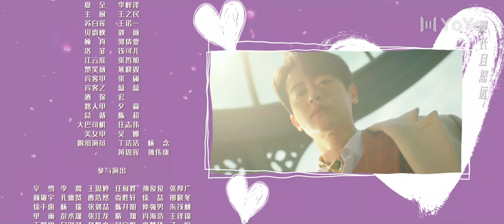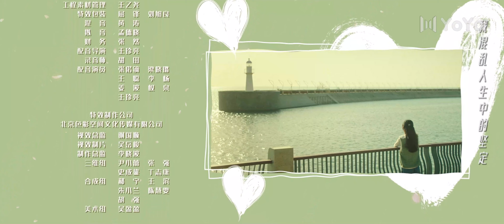VIP内容免费看 FULL【4K】Love in The Hotel【今天總裁順利退房了嗎】 04 (許夢圓、扈帷、林凡、李梓澤)ENSUB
DRAMA NAME:Love In The Hotel
主演：許夢圓
導演：戴希帆
劇情簡介：女主意外穿進霸總宇宙中心-內瓦蘭德皇家酒店，她的任務是要不惜一切拆穿自己策劃的原小說中爛大街霸總套路，拆散原本的霸總CP設定。然而由於系統BUG及有限預算，沒想到每一任總裁不僅長著同一張臉，還記憶串聯。面對各式霸總的刁難，女主見招拆招，最終發現他們竟都是內瓦蘭德酒店總裁男主的分身，而自己也不知不覺間與總裁上演了一場又一場愛情冒險。 ⭐️